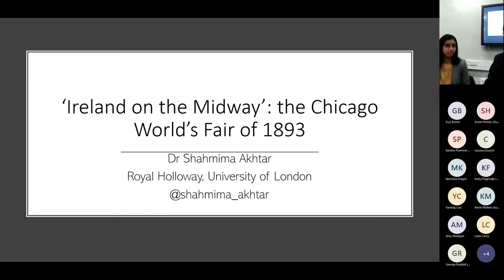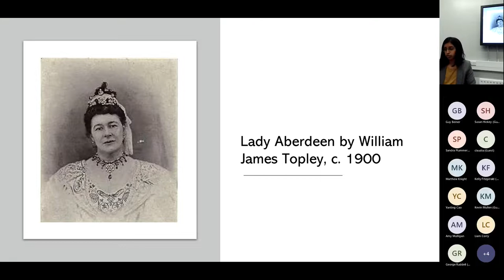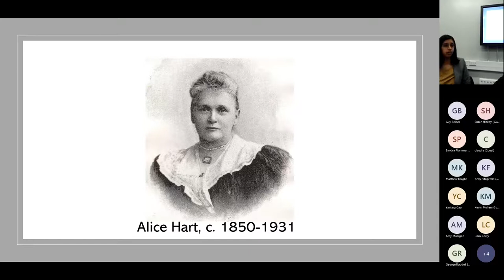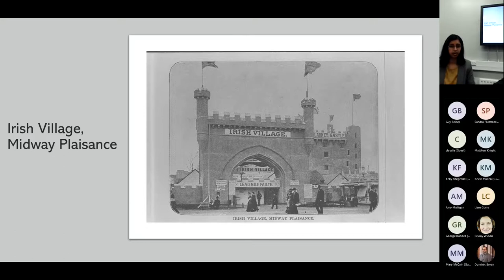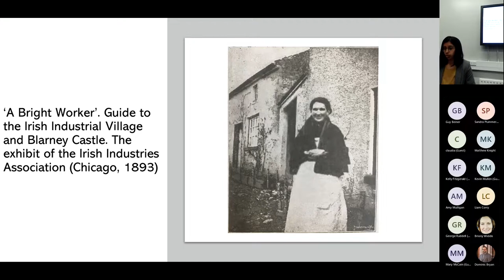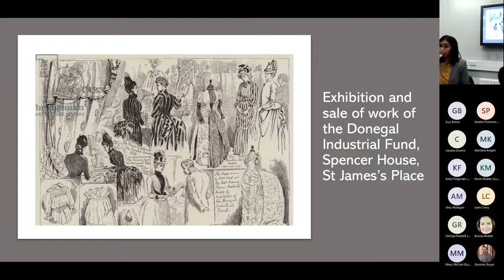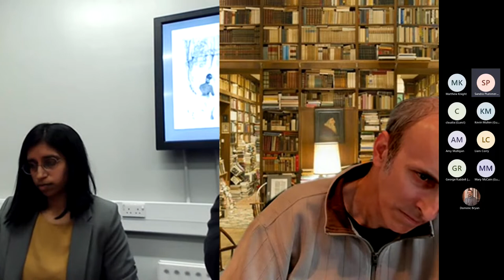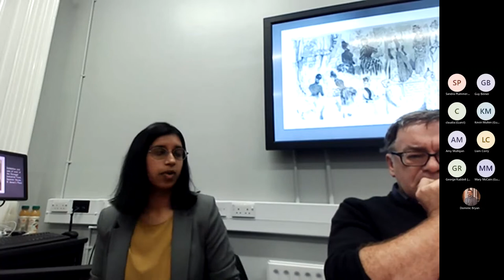QUB Irish Studies Seminar: Shahmima Akhtar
Dr Shahmima Akhtar (RHUL), ‘Ireland on the Midway’: the Chicago World’s Fair of 1893 (1 Nov. 2021).